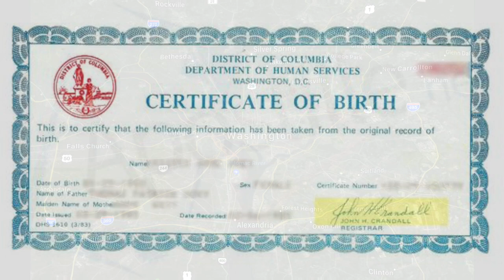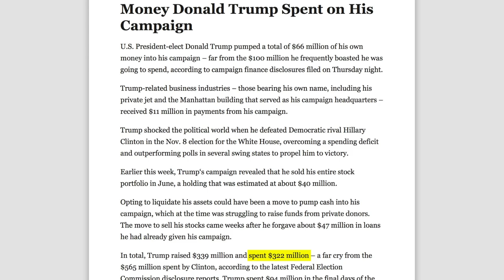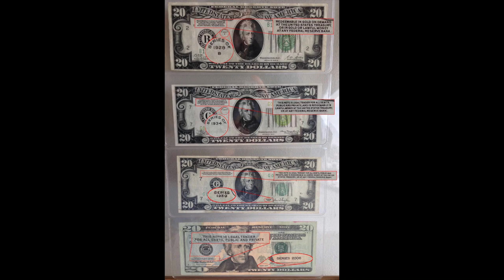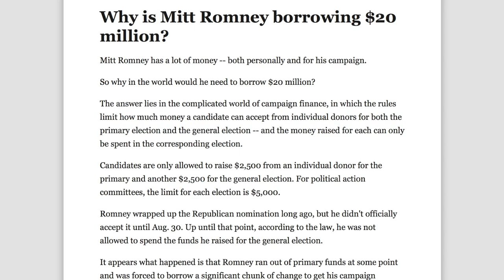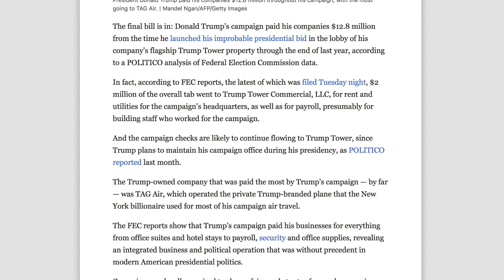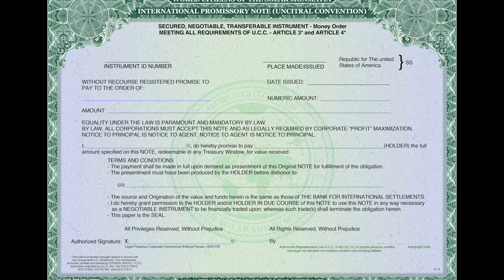🎩e8- Is Donald Trump Actually Ineligible? 🗽🤑 How the King of Debt Bought the Presidency💵🏛️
Could Donald Trump be ineligible to be U.S. President? Also, we investigate how the self-proclaimed "King of Debt" took out massive loans to buy the 2016 presidency.

Does his NYC Birth Certificate, not a State of New York Birth Certificate, mean he's ineligible for the U.S. presidency? And has he knowingly left America sitting on a ticking debt time bomb? Watch to learn more about the questionable schemes and transactions behind Trump's surprise 2016 election win.

We delve into how Trump created $47 million from nothing, funded his own campaign, and paid his own companies, without repaying the loans. Through financial tricks protected as "debt speech", Trump bought himself the presidency.

Chapters
0:00 Intro
0:10 Donald Trump born in NYC, Astrological Chart ♊️♐️♌️
0:32 UN HQ District is NYC, Outside the US💥
1:01 Trump has a NYC B-Cert, not a State B-Cert
1:31 Trump Funded $47m of his Campaign by Loans
2:29 📺 Trump, The King of Debt
3:15 Cancelled the Loan with Bankers
3:33 NYC Banks are UN, not US based
3:48 Other Politicians "Self Fund by Loans" as well
4:00 Why bankers want "Self Funding", Infinite Rehypothecation
4:24 Trump Subcontracted to and Profited from his own Campaign.
4:40 Debt is 1st Amendment Speech, Citizens United v. FEC
5:38 Rat Fact: Trump is 3rd Degree Freemason
5:49 📺 Trump on Out of Control Government Spending
6:35 Outro